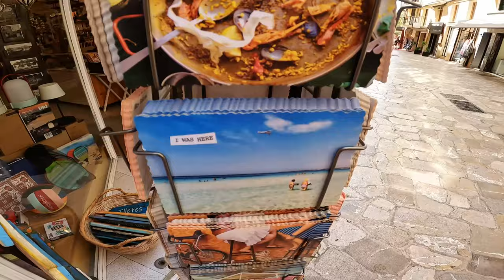MAJORKA, to trzeba zobaczyć! // Palma de Mallorca, El Arenal, Cala Pi, Cala Mosques, El Caragol 4K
Pierwsza część tripu po 🏝 Majorce 🤩!
Niektóre z miejscówek podpisane są na filmie, ale jeśli komuś wpadnie coś w oko, to pytać w komentarzach ‼️
7️⃣ dni to zdecydowanie za mało, aby odhaczyć✅ wszystkie miejscówki, które mieliśmy zapisane w google maps🗺

Część druga wkrótce... 🔥

Nagrywane: Gopro10, Dji Mini2, Oppo reno6pro 🎥